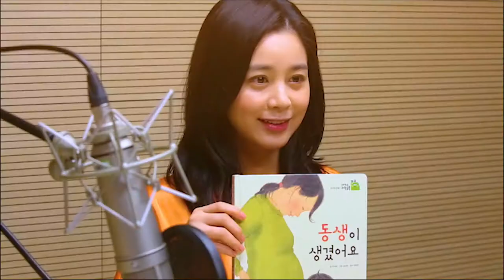[텐아시아 스타책방] 릴레이 재능기부 - 서영희 편 "동화책 읽는 내내 가슴이 뭉클했어요"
배우 서영희가 텐아시아와 네이버 오디오 클립이 주최한 '스타책방'에 일곱 번째 주자로 참여했다. '스타책방'은 스타들의 릴레이 재능기부 프로젝트로 청각장애 부모를 둔 아이들, 다문화 가정의 아이들에게 동화책을 읽어주는 취지로 제작됐다.

서영희는 그레이트북스 내 친구 과학공룡의 '동생이 생겼어요'와 그레이트북스 행복한 명작의 '인어공주'를 읽었다. 그는 따뜻한 목소리로 몰입도 높은 리딩을 펼쳤다. 이어 훈훈한 감성으로 모성애를 자극했다.

녹음을 마친 후 서영희는 "참여하게 돼서 굉장히 기분이 좋다"면서 "내 목소리로 읽는 동화책을 많은 아이가 재밌게 들어줬으면 좋겠다"고 밝혔다.

지난 5월 2일 둘째를 득녀한 서영희. 그는 "'동생이 생겼어요'라는 책을 읽으면서 가슴이 뭉클했다"며 "임신 기간에 했던 아이와의 대화들이 고스란히 담겨 있어 정말 좋았다"고 털어놓았다.

그러면서 "코로나를 이겨내고 자유롭게 활동할 수 있는 날이 올 것"이라고 전했다.